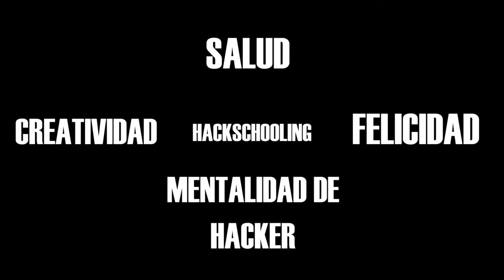PICA programa 213 899 del 23 de febrero de 2016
• DANZA TRIBAL ON FIRE
¡Anímate a tomar estas clases de danza árabe y africana!
• ¡GIRL POWER! MISIÓN: CARTAGENA DE INDIAS
Conoce a esta chica empoderada de Cartagena de Indias.
• ¡HACKEA TU EDUCACIÓN!
Chequea lo que hizo este chico para aprovechar todo lo que aprendía.